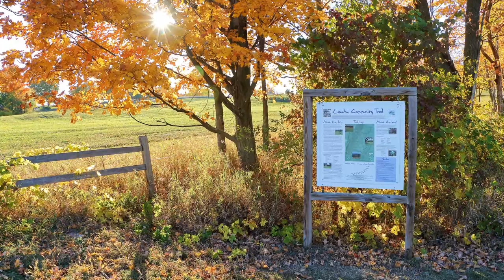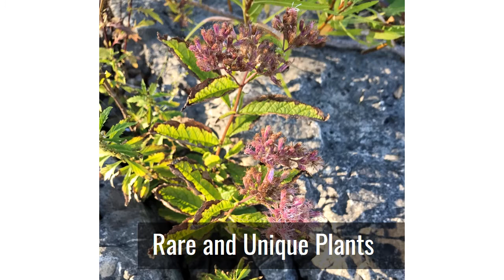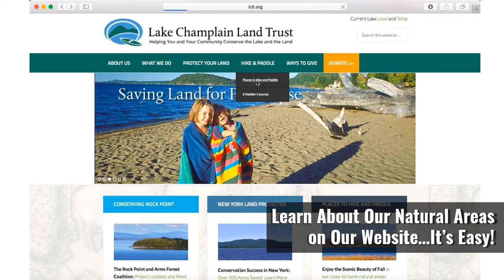Public Access in a Pandemic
This slideshow shown at the Lake Champlain Land Trust 2020 Annual Meeting highlights our close-to-home public natural areas. The show ends with a segment showcasing unique images captured by Land Trust staff during the 2020 field season.